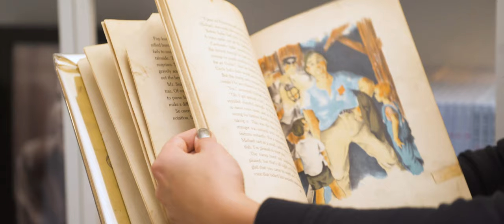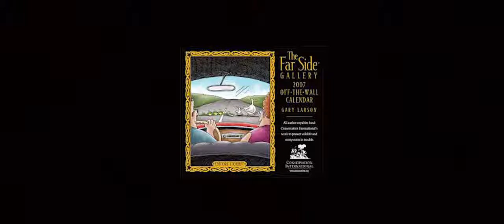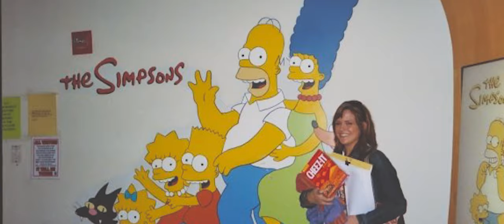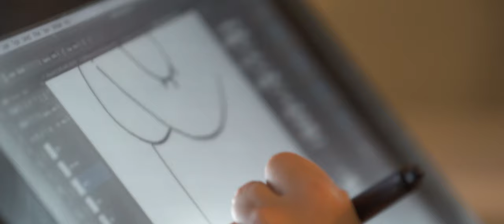Liz Climo | Los Angeles, CA